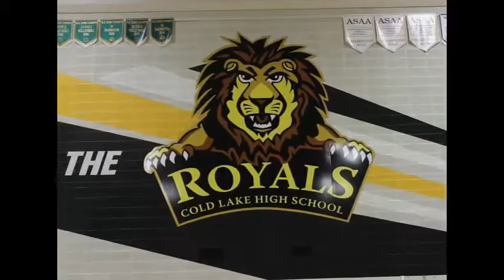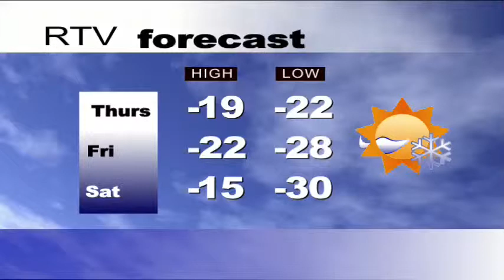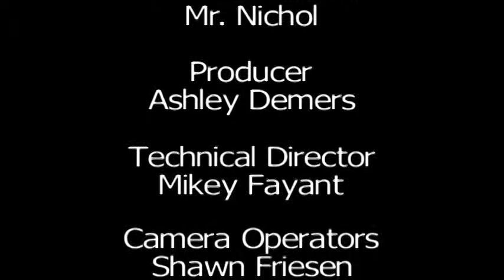RTV News December 4th